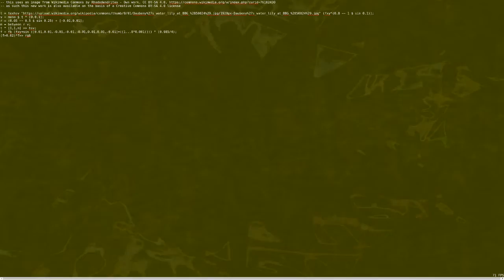Punctual demo: pulsating liquid flower texture